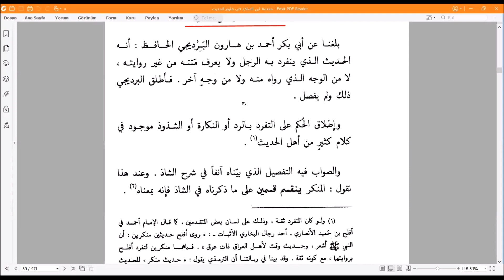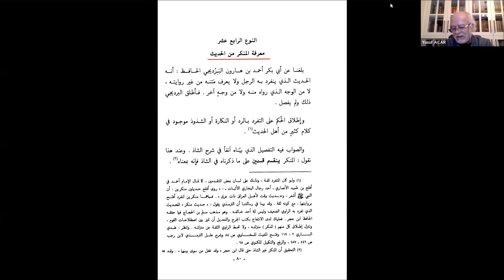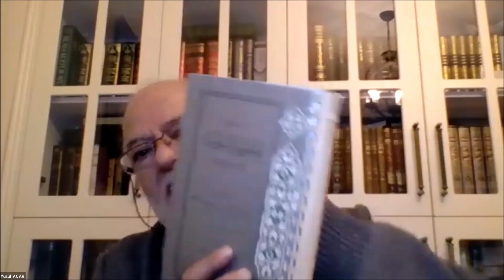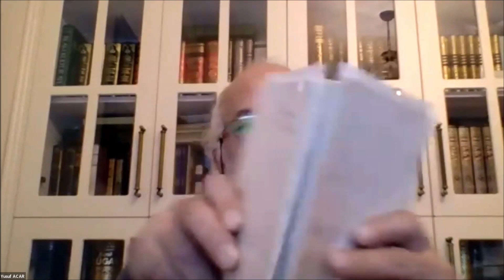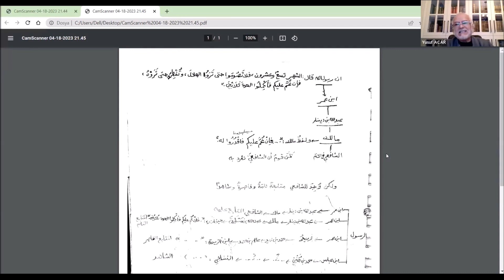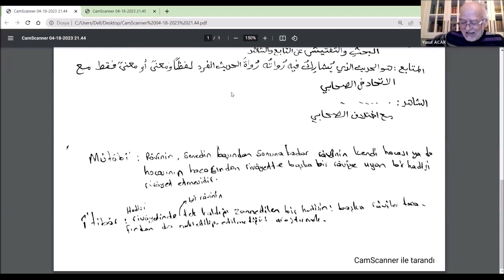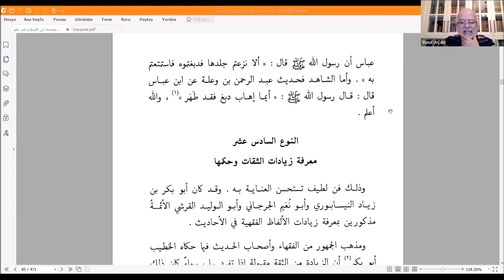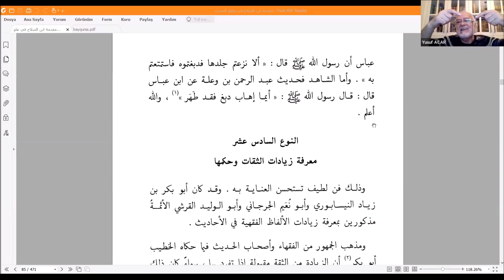Prof. Dr. Yusuf Acar - Mukaddimetü İbni's-Salâh - 10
Ders:  Münker, i‘tibâr, şâhid ve mütâbi‘ hadislere dair bilgiler yer almaktadır.

 01:10 Münker Hadis'in bilgisi.
 17:48 i‘tibâr, şâhid ve mütâbi‘ hadislerin bilgisi.

Bu ders İKRA'R Gençlik Merkezi İHTİSAS OKUMALARI kapsamında 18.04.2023 tarihinde İKRA'R Gençlik Merkezi moderatörlüğünde Prof. Dr. Yusuf Acar tarafından okunmuştur.